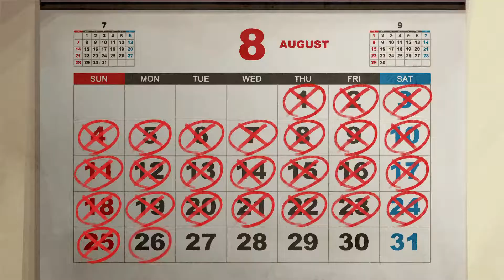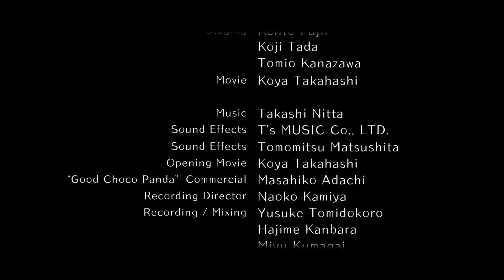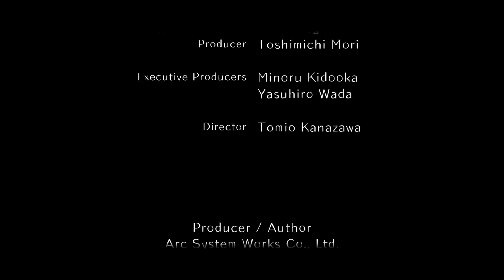World End Syndrome, Part: 40 Yukino's Route (End + Credits + Epilogue)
Part 40 of our World End Syndrome walkthrough/guide series.

We are now on the fourth route: Yukino's Route, and this is one of the most interesting routes in the game. It is the route that answers the mystery of the Mihate Town Killer as well as provides an extra bad ending (which we will tackle in this playthrough)

Certain parts of the story remain the same as with Saya's and Rei's and Maimi's routes, the only difference is that we are now focusing more on Yukino than the other girls.

That being said, I will not be skipping over the similar scenes, as there may be some of you who prefer Rei and want to see her story other than the other girls.

Arc System Works brings a new visual novel to the West! Mixing romance with murders and the living dead, World End Syndrome is a gripping story that will make you shiver but ask for more! Arrive in a beautiful seaside town and join the local school's clubs, before a dead body drifts on the shores of the river and it's up to you and your friends to figure out if the legend of the Yomibito is true and what it means for the town...